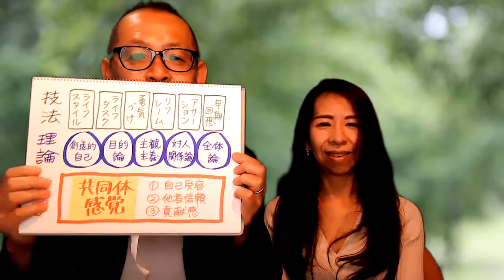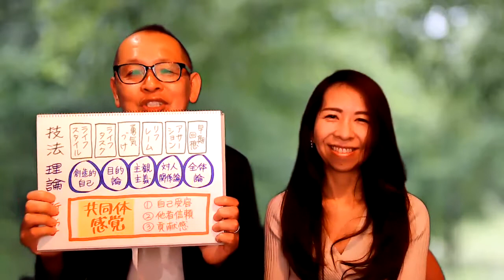喧嘩してしまった子供に親がかける言葉は？（アドラー×幸福学 前野夫妻ロールプレイ No. 6）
『アドラー心理学×幸福学でつかむ！ 幸せに生きる方法』（平本あきお・前野隆司、ワニ・プラス）P160　喧嘩してしまった子供に、なんと声掛けすべきでしょうか？ 前野夫妻がロールプレイで答えます。